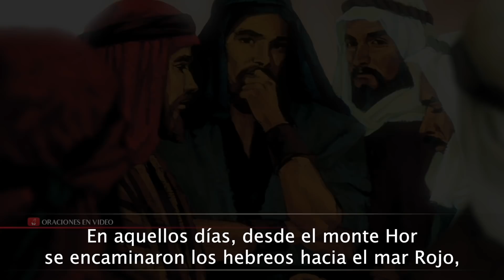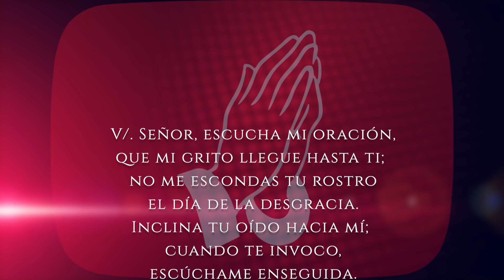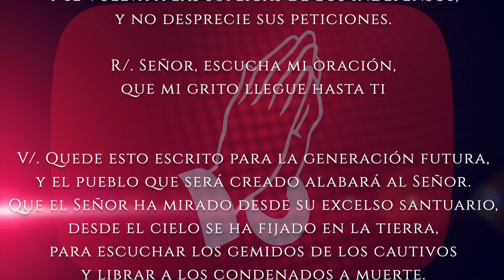Evangelio de HOY. Martes 5 de abril 2022. El que me envió está conmigo.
Juan (8,21-30):

En aquel tiempo, dijo Jesús a los fariseos:
«Yo me voy y me buscaréis, y moriréis por vuestro pecado. Donde yo voy no podéis venir vosotros».
Y los judíos comentaban:
«¿Será que va a suicidarse, y por eso dice: “Donde yo voy no podéis venir vosotros”?».

Y él les dijo:
«Vosotros sois de aquí abajo, yo soy de allá arriba: vosotros sois de este mundo, yo no soy de este mundo. Con razón os he dicho que moriréis en vuestros pecados: pues, si no creéis que Yo soy, moriréis en vuestros pecados».

Jesús les contestó:
«Lo que os estoy diciendo desde el principio. Podría decir y condenar muchas cosas en vosotros; pero el que me ha enviado es veraz, y yo comunico al mundo lo que he aprendido de él».
Ellos no comprendieron que les hablaba del Padre.
Y entonces dijo Jesús:
«Cuando levantéis en alto al Hijo del hombre, sabréis que “Yo soy”, y que no hago nada por mi cuenta, sino que hablo como el Padre me ha enseñado. El que me envió está conmigo, no me ha dejado solo; porque yo hago siempre lo que le agrada».
Cuando les exponía esto, muchos creyeron en él.